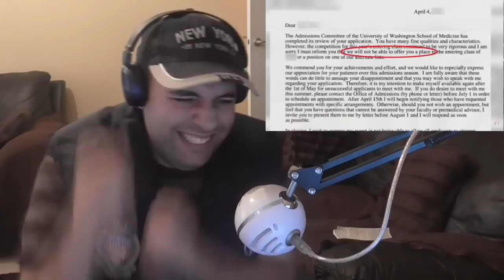5 Kids Who Got Revenge On Their Bully Reaction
Full Video